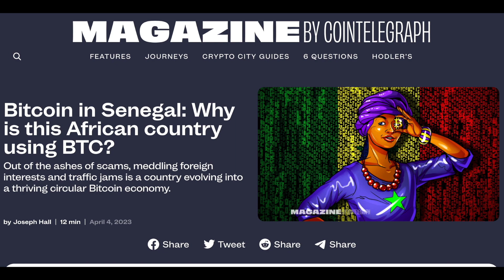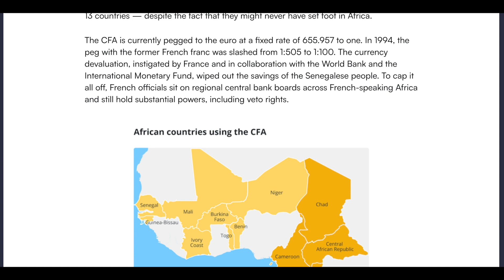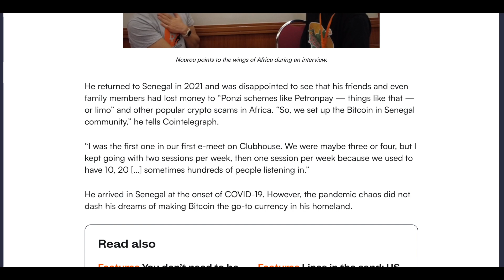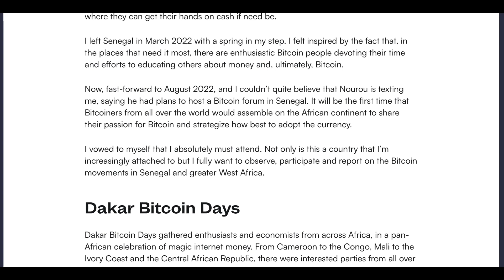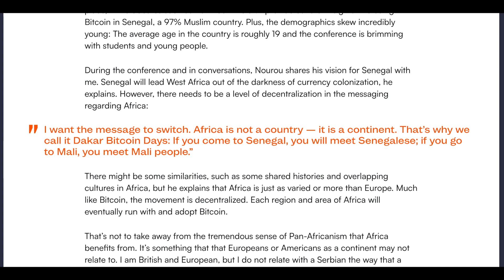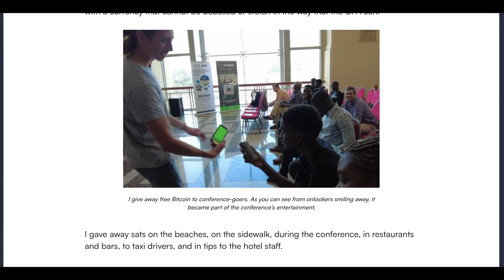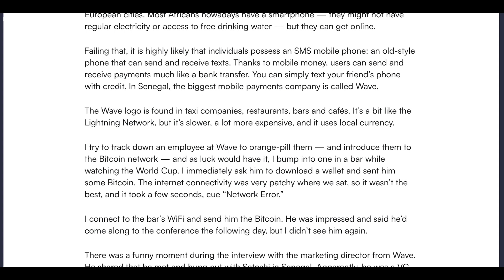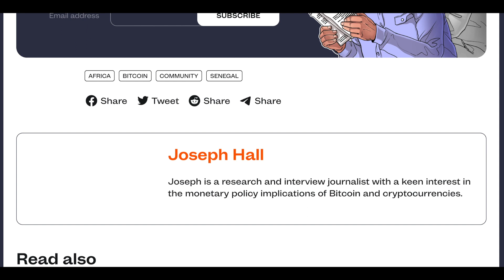Mass Adoption is HERE🔥🔥🔥 | Bitcoin in Senegal